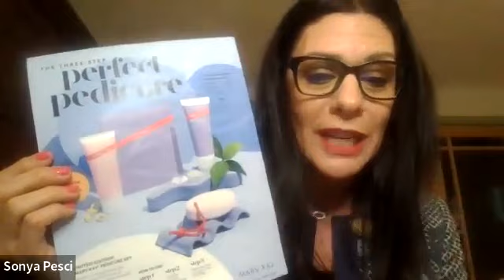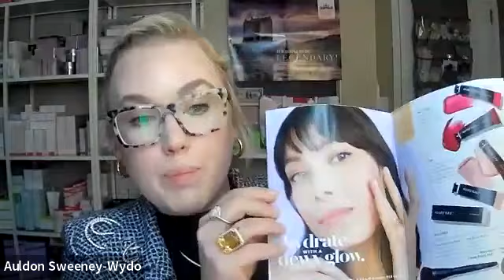May 10th PRODUCT PREVIEW guest event